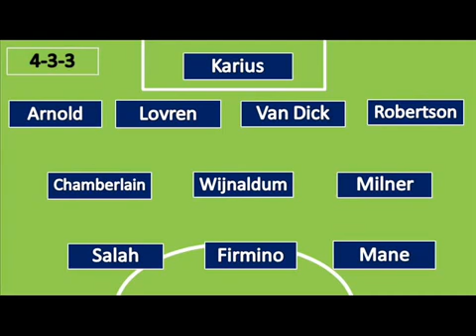JADWAL LIGA CHAMPION : MANCHESTER CITY VS LIVERPOOL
Liga Champion